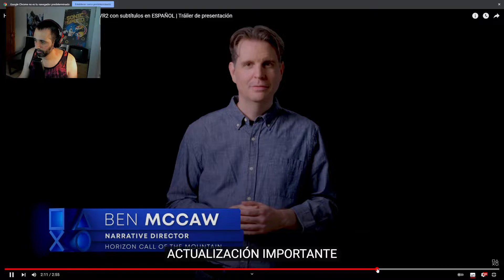¿Vale la pena Horizon Forbidden West en realidad virtual?